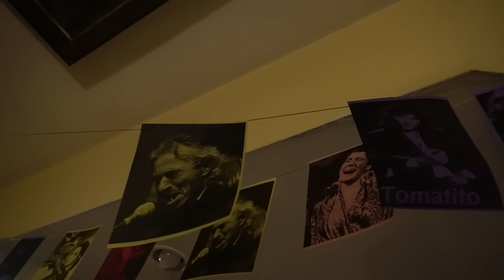Animal feat. Victor Rutty - En la cuerda floja